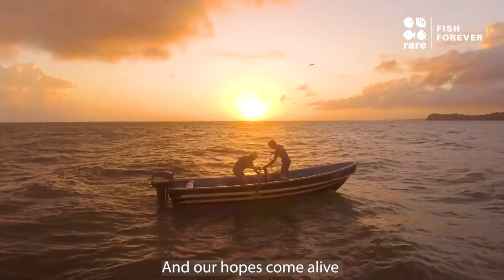Fish Forever: Keepers of the Sea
Song written, produced and video edited by: Meg Serranilla

Singers:
Adriann Coello, Meg Serranilla

Band:
Fishers of Siargao, Philippines

Chorus Singers:
Elline Canares-Ipanag
Diane Figueroa
Kevin Mesebeluu
Jonas Batista
Ade Yuliani
Gabriela Polo
Edson Anselmo Jose

Dancers:
Alice Pires
Diana Vasquez
Yasmin Arquiza
Katie Bonao
Krizelle de la Cruz
Meg Serranilla
Kevin Mesebeluu
Jonas Batista
Gabriela Polo